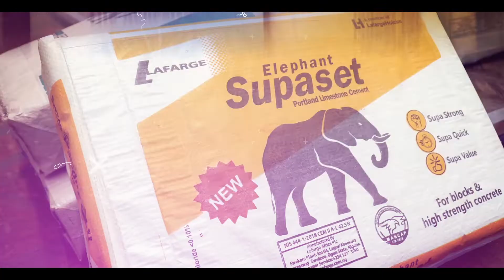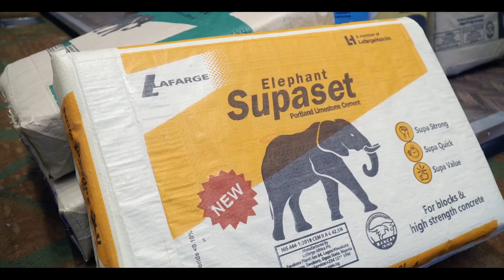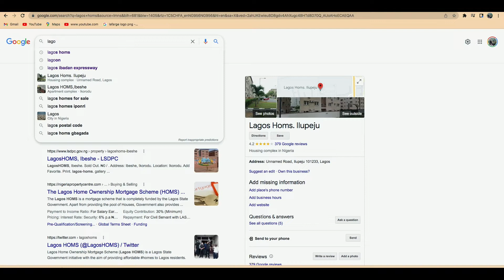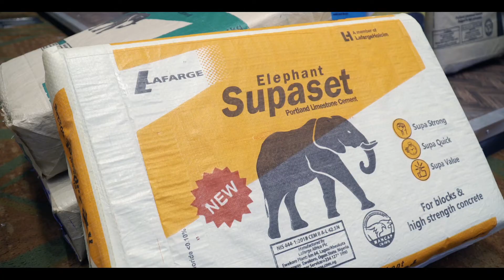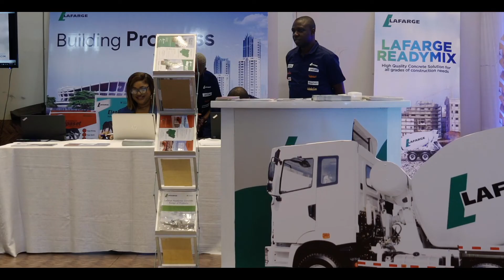Lafarge Concrete Ideas 5 Highlight